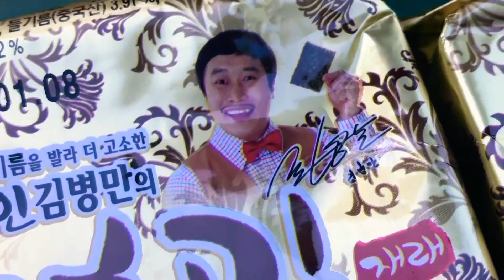🍙SEAWEED 🍙AND MAKEUP TIME CHALLENGE YUM!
Yummy seaweed! It's very good for the health!